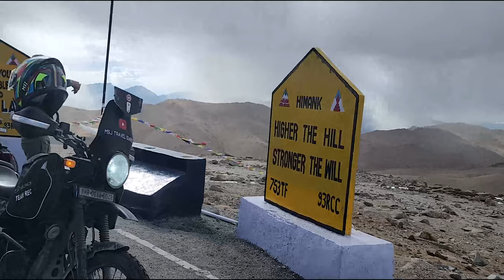UMLING LA || WORLD'S HIGHEST MOTORABLE ROAD || TEAM REC